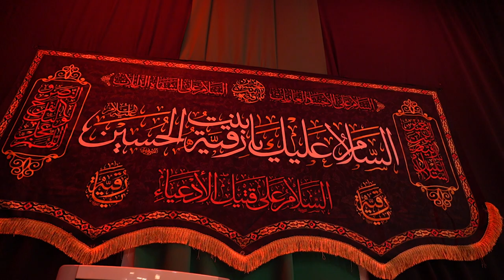رئيس مجلس الوزراء يشارك في مجلس عزاء اقامه الأمين العام لعصائب أهل الحق في ذكرى عاشوراء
رئيس مجلس الوزراء السيد محمد شياع السوداني يشارك في مجلس العزاء الذي يقيمه الأمين العام  لعصائب أهل الحق، الشيخ قيس الخزعلي في ذكرى عاشوراء واستشهاد الإمام الحسين وصحبه، عليهم السلام.